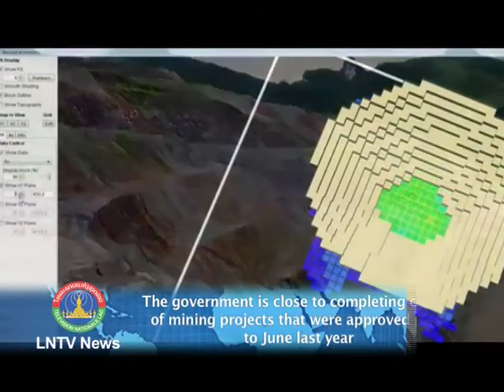Lao NEWS on LNTV: The gov is close to completing checks of mining projects 7-10-2013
INTRO: The government is close to completing checks of mining projects that were approved prior to June last year and are now engaged in feasibility studies or excavations. According to Minister of Energy and Mines, Soulivong Daravong, The inspections come in the wake of a government order to suspend new land concessions for mining projects until 2015.
STORY: Reporting to our news team while attending the five-day government open meeting when ends last week, Minister of Energy and Mines, Soulivong Daravong stated that, the Ministry of Energy and Mines is working with the ministries of Planning and Investment and Natural Resources and Environment to monitor these projects. Their checks of 67 projects are now 95 percent complete. The Minister said 29 of these 67 projects are building factories but have not begun excavations yet.
According to Minister of Energy and Mines, Soulivong Daravong The government is trying to ensure that all mining projects comply with agreements drawn up to regulate their operation. Their goal is to maximise the sector's contribution to socio-economic development and boost incomes in Laos by creating more job opportunities.
The government is urging projects undergoing feasibility studies to accelerate progress so that mining products can be sold on the domestic and overseas markets. The inspections come in the wake of a government order to suspend new land concessions for mining projects until 2015.
In the meantime licences continue to be given to essential projects, such as those mining coal, which is needed by cement factories. The licence suspension applies to gold and copper operations, and industrial rubber and eucalyptus plantations.
Applications for such projects will be given consideration after 2015.